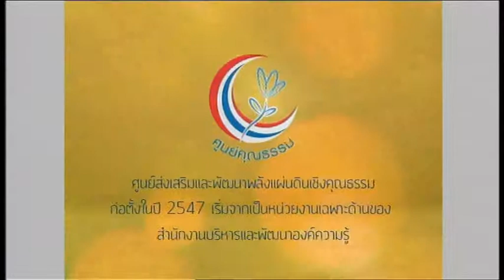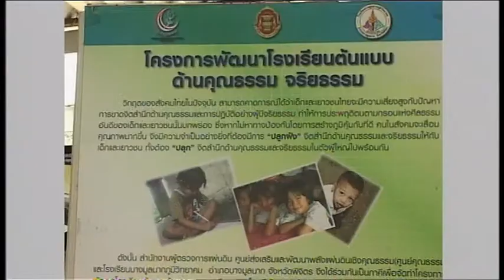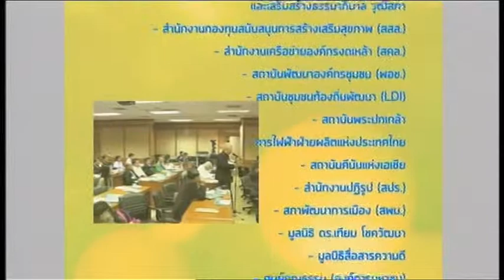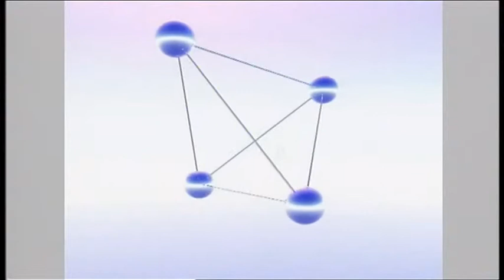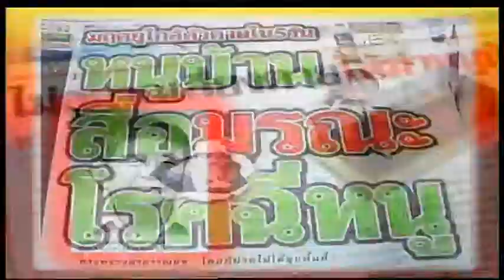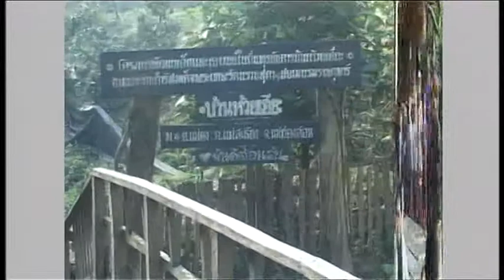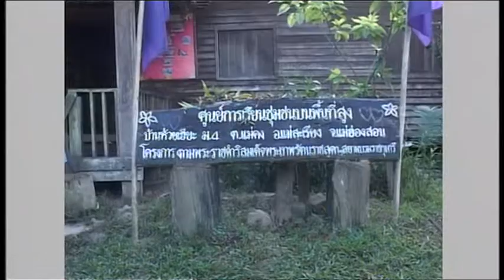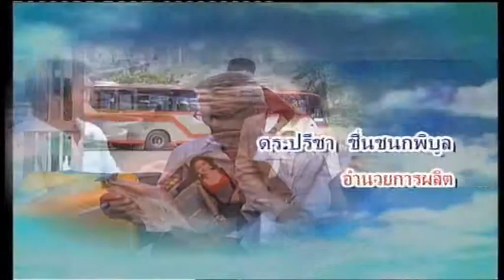57-02-14 ข่าวการศึกษาETV